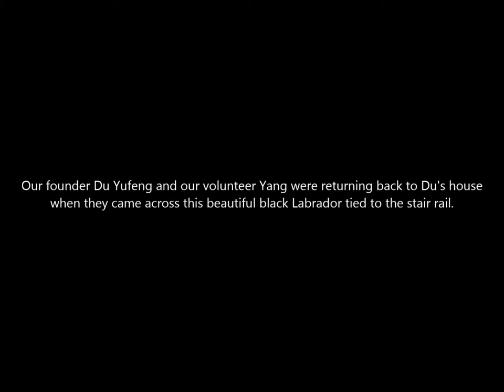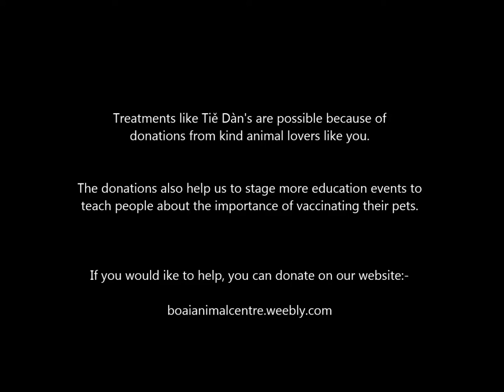Tiě Dàn 铁蛋 Abandoned Black Labrador, China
As our founder Du Yufeng & volunteer Yang were returning back to Du’s house, they found this beautiful black Labrador tied to the stair rail.
He was dirty and appeared depressed and on closer inspection they found a cannula in his right front leg held in place by a dirty bandage so it looked like the Labrador had been having some kind of ongoing treatment.
He was very friendly and despite obviously looking and probably feeling unwell he managed to wag his tail.  He was taken to the vets for blood tests and to have the cannula removed.
He had a small infection under his lower eyelid which will be treated with probiotics.
Du named the Labrador 铁蛋 Tiě Dàn (Iron Eggs).
When the blood tests came back, they showed that there was nothing wrong with his stomach or intestines so this was good news. He is having small, frequent bland meals to build his strength up and prevent him from keep being sick.
The results did however show that Tiě Dàn has Canine Parvovirus. This may be the reason why the cannula was still in Tiě Dàn’s vein and for whatever reason, his previous owners could not afford to carry on his treatment. This is why we advocate for vaccinating pets because suffering like this can be prevented.
You can help with Tiě Dàn’s treatment and help us to stage more education events to teach pet owners about the benefits of vaccinating their pets by donating on our website:-